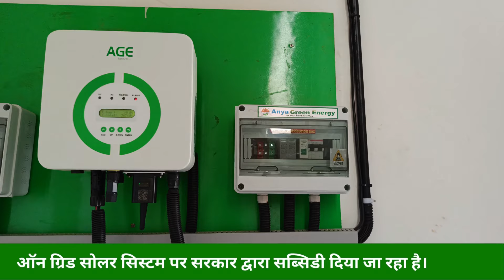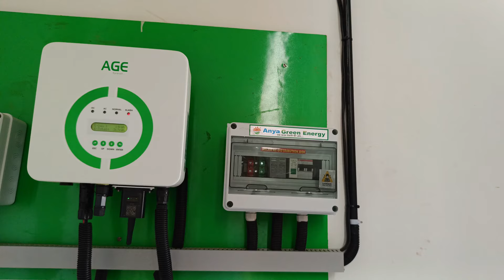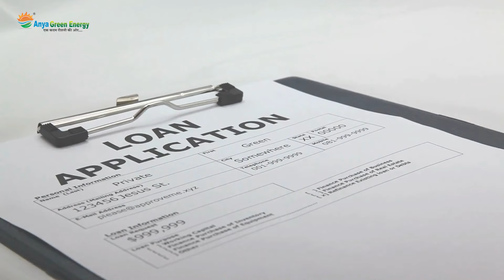Ongrid Solar से घर का Bijli Bill हुआ मात्र 251 रूपए | Solar For Home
आज ही अपने घर के लिए सोलर सिस्टम लगाए और अपने बिजली के बिल में बचत के साथ-साथ सब्सिडी भी पाएं।
सरकार आपको ऑनग्रिड सोलर सिस्टम पर 108000/- तक की सब्सिडी दे रही है,
🌳Go Green with Anya Green🌳
Read Our Blogs
Solar subsidy in varanasi

solar subsidy on home
Solar subsidy in Uttar Pradesh
Solar for home
Solar inverter
Ghar ke liye solar
solar panels for your home
solar panel installation cost
solar panels for house
solar installation
solar installers near me
residential solar panels
home solar power system
home solar system cost
home solar panel system
solar power for home cost
house solar system
solar power panels for home
solar energy for home
house solar panels cost
solar panels for your house
cost of solar panels and battery
solar system for home price
home solar cost
solar inverter for home
solar power for your home
residential solar power systems
solar panel setup
small solar panels for home
cost of home solar panel system
home solar power system cost